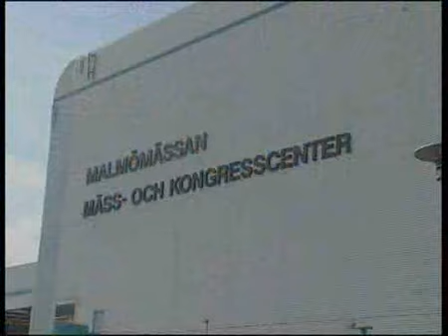MALMÖ - THE GREEN CITY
This film about Malmö was cut & re-edited  in 2013 using and older original (hence the 3:4 format) to add some current information like e.g.  Turning Torso.

The original film "Malmö - the City of Parks" was 25 minutes and got nice reviews by it's city's then major daily newspapers.